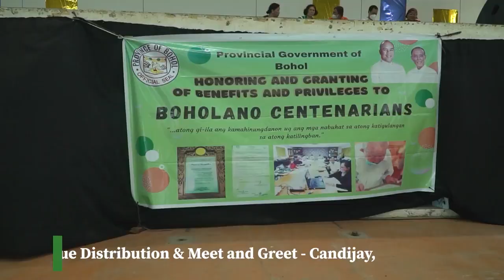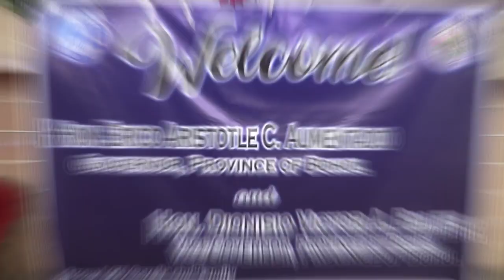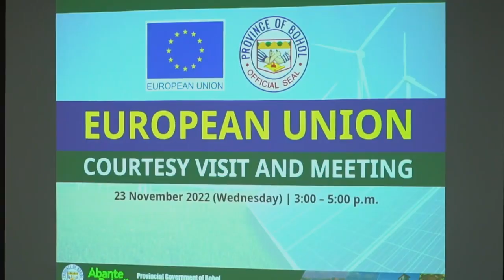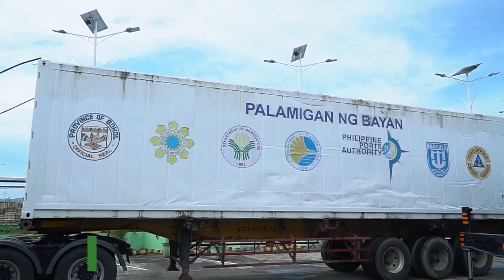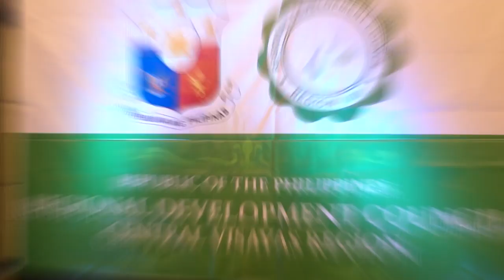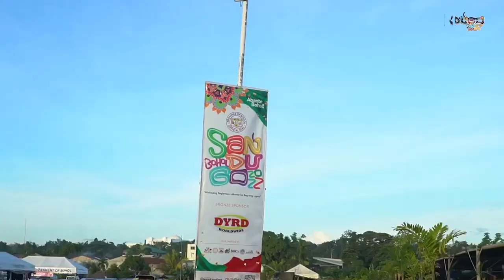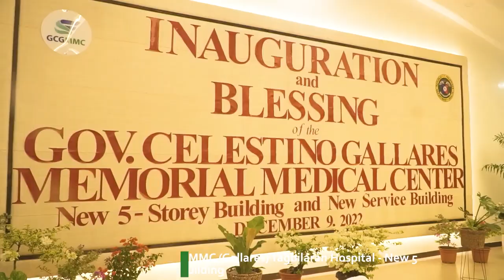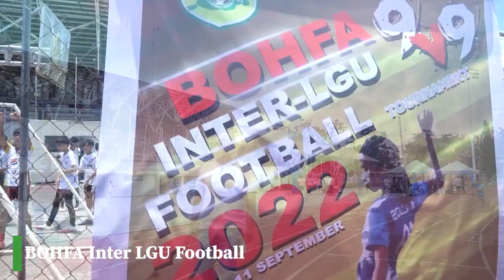GOVERNOR ARIS AUMENTADO YEAR-END REPORTS